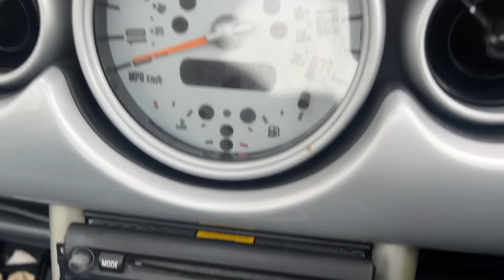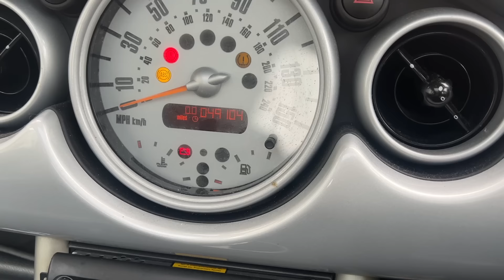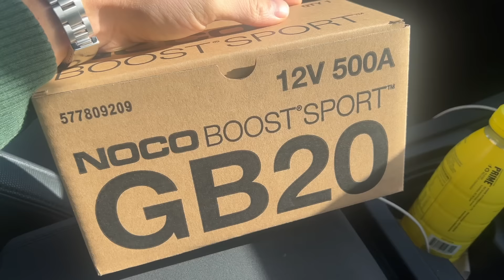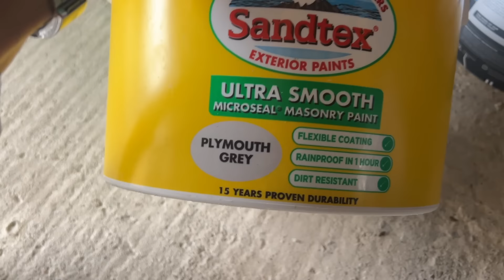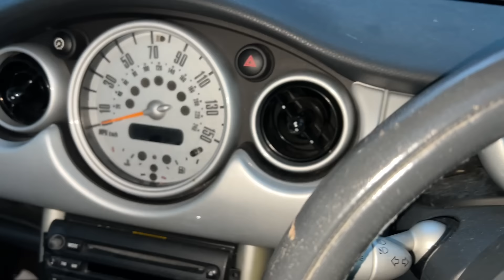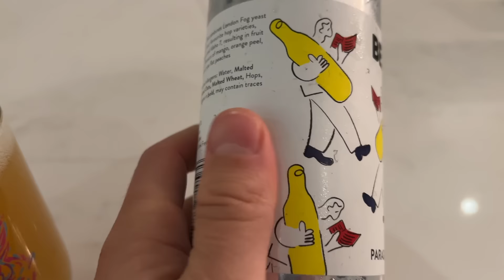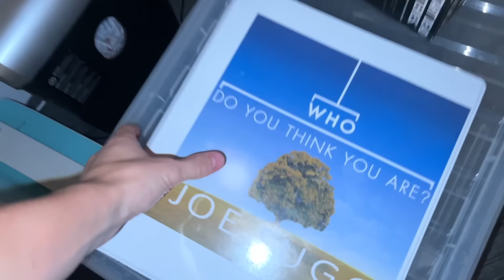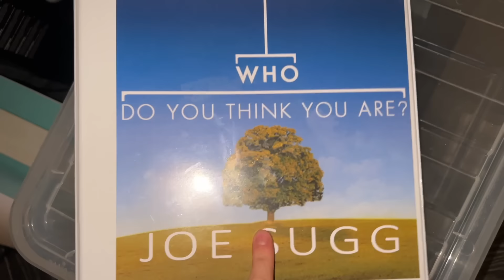It Looks like It's the end of the road..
► well this isn't going too well. But we have progress and plans for the garage and some of the boys come round for a game of pool.